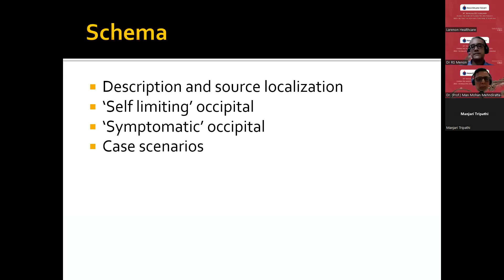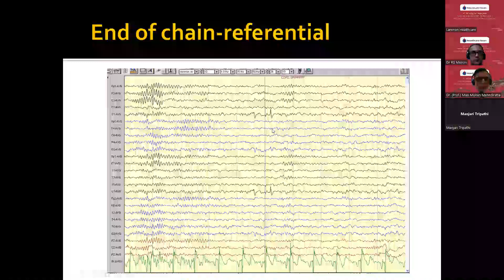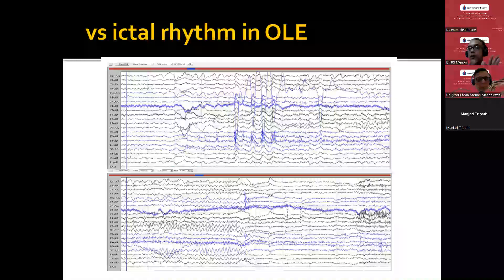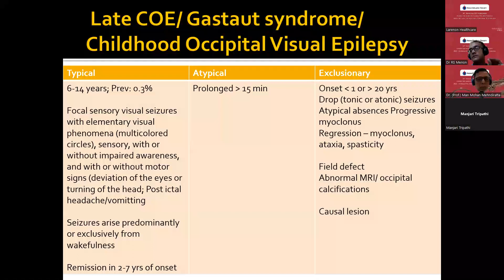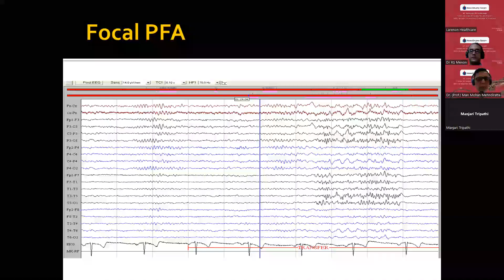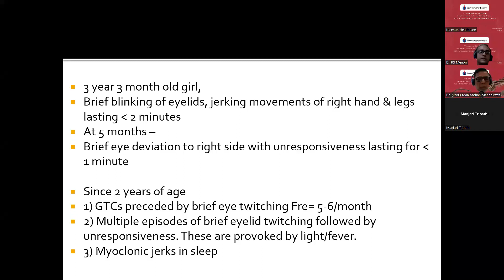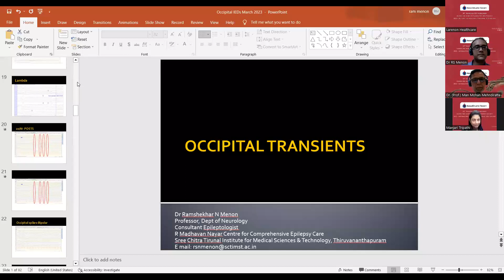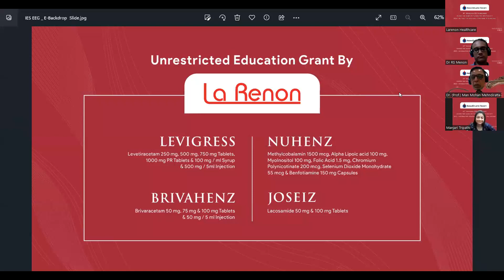10th NATIONAL EEG WORKSHOP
10th NATIONAL EEG WORKSHOP